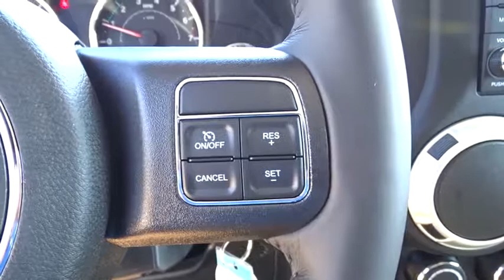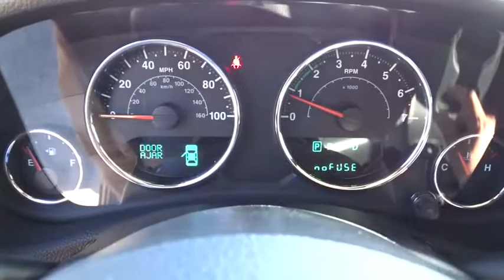2018 Jeep Wrangler JK Unlimited Costa Mesa, Huntington Beach, Irvine, San Clemente, Anaheim, CA WR81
2018 Jeep Wrangler JK Unlimited
2018 Jeep Wrangler JK Unlimited Rubicon - Stock#: WR81786 - VIN#: 1C4BJWFGXJL890701